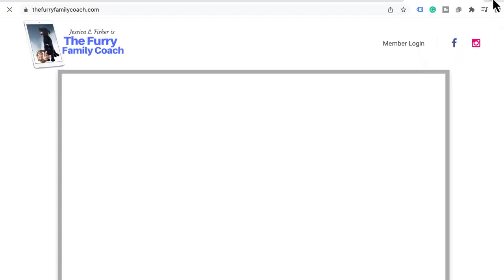Adventures With Raw Fed Dogs